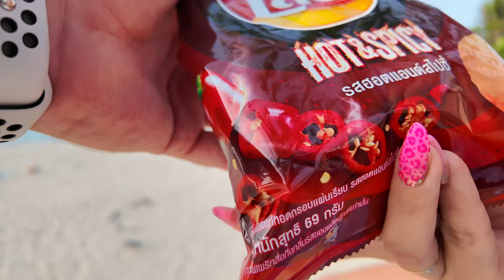Polacy na Phuket: Zobacz Vlog z Wakacji w Tajlandii 🌴 | Patong Marzec 2024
🌴 Poznaj Phuket oczami Polaków! W tym wyjątkowym vlogu podzielę się z Wami naszymi doświadczeniami z wakacji na tej egzotycznej wyspie. Codzienne przygody i unikalne wrażenia - zobacz, jak Polacy spędzają czas w Tajlandii! 🇵🇱🇹🇭